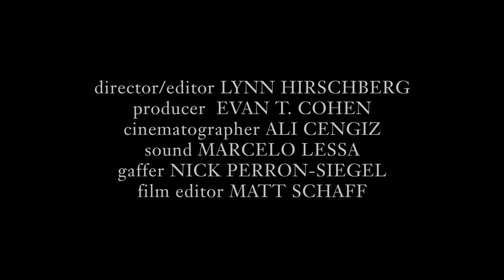Eva Green Talks Nudity, Her Twin Sister, and Her Crush on Jack Nicholson | W Magazine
Eva Green, the French actress who stars in the Tim Burton film "Miss Peregrine's Home for Peculiar Children" opens up about her twin sister, playing a Bond girl in "Casino Royale", her crush on Jack Nicholson, and why she doesn't have a problem dying or being nude in movies.